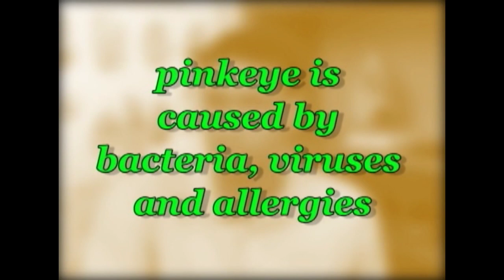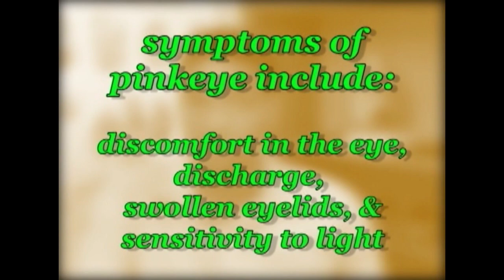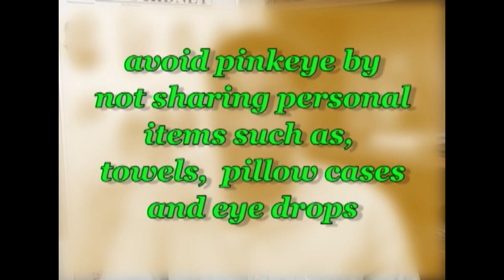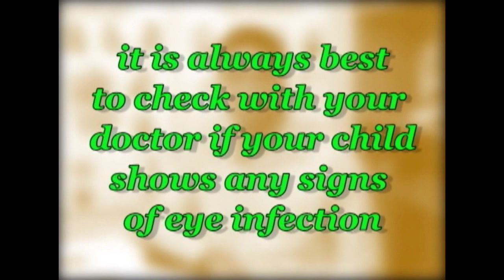Healthtime.3.Pg22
Pink Eye